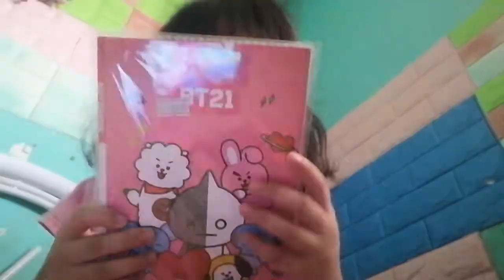My gift from the reunion 1st is from mom 2nd from myel 3rd from ninang maretess